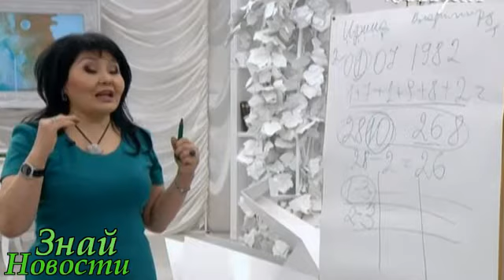Нумеролог Кузденбаева уверена в инсценировке ограбления Коташенко...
Нумеролог Кузденбаева уверена в инсценировке ограбления Коташенко... в программе человека с определенными цифрами...

Шепелев: не нравится выяснять грязные подробности...
Анатолий Трушкин - не избежал опасного заболевания...
Растет его копией! Дочь Ани Лорак провела выход...
У Кристины Асмус нет обручального кольца! Развелис...
Наталья Поклонская заметила Слежку... Опасается.
Последняя любовь Цоя... Наталья Разлогова - как сл...
"Живет на пособие"- Марина Анисина во Франции, Джи...
Лолита Милявская - Суд с бывшим мужем..нашлась еще...
Третья беременность? Она теперь тоже считает, что ...
Мечтает работать с Максом Фадеевым, имеет красивый...
Вел ли Иван Стебунов машину Ефремова? Свидетель пр...
Выходит Замуж за Рокфеллера... Ольга встретила Май...
Свадьба в шотландском зАмке! Джигурда снова женится!
Светлану Лободу обвинили в плагиате скандального н...
Нестандартная семья Рики Мартина Ждут четвертого р...

Знай Новости - канал о звездах шоу бизнеса, их отношениях, личной жизни, слухах, сплетен и скандалов. Вся актуальная информация для дорогих зрителей!

Жми "поделиться", и стучи в колокол, чтобы быть в курсе всех новостей.